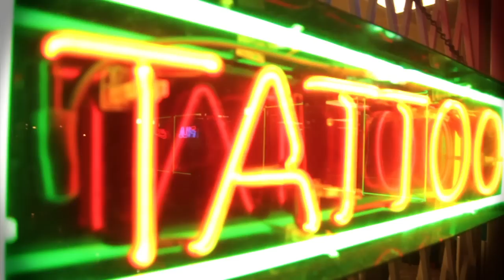IMMA BE THE BEST YouTube sharing